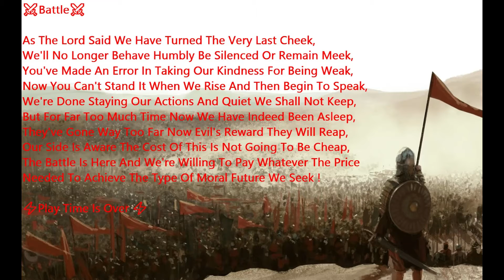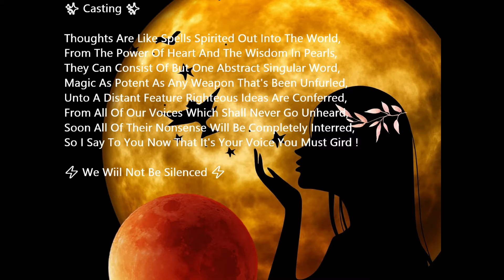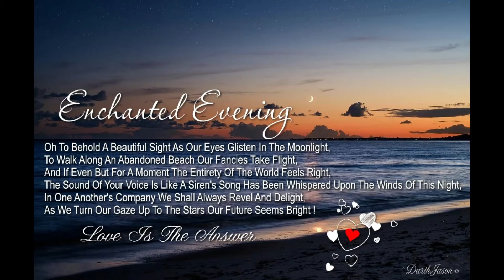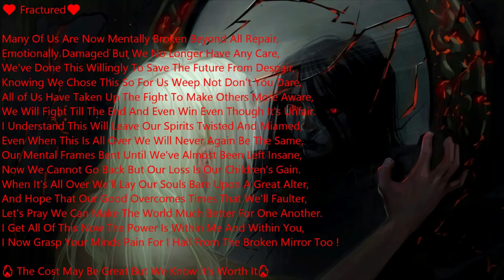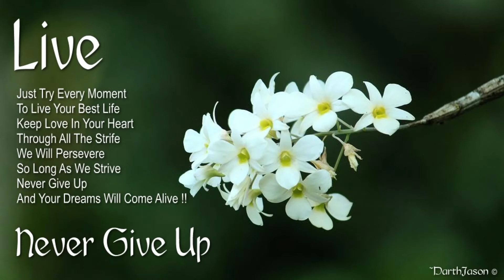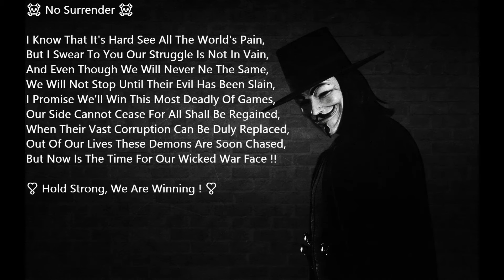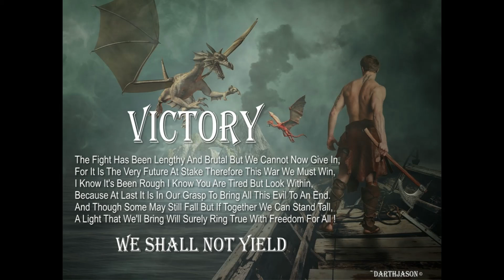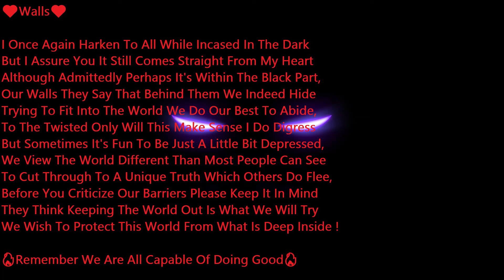Inspirational Poetry !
If you've felt demoralized or misunderstood, you are not alone